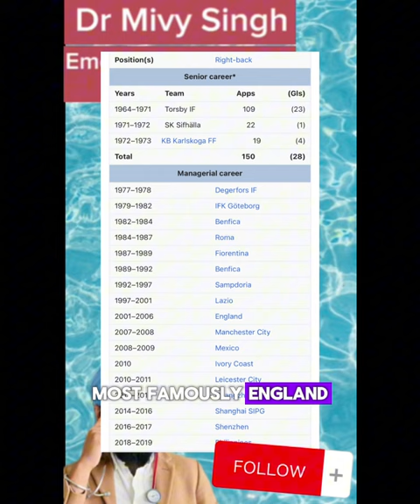Sven Goran Eriksson 1 year to Live | Pancreatic Cancer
Ex-England Football Manager Has Cancer under 1yr to live - Sven-Göran Eriksson . Pancreatic Cancer.  A horrendous disease and terrible outcome.  He tells us that the end maybe sooner.